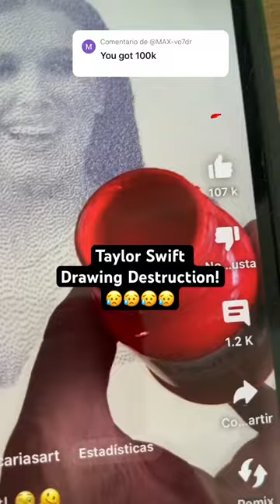Taylor Swift Drawing Destruction!